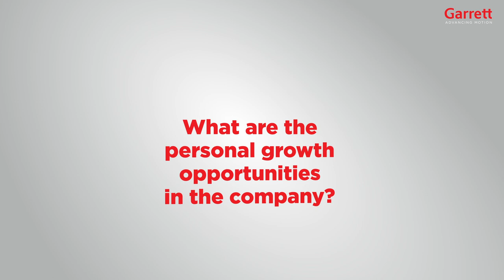Lucie Kovarova | Garrett - Advancing Motion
Lucie Kovarova joined Garrett during her studies and she started working in a laboratory as a designer, then switched to a Powertrain job, and after she finished her studies, joined the development team of Gasoline VNT. Lucie is currently a Development Engineer, hoping that one day she will lead her own team in Garrett.

See the future of automotive technology with Garrett – Advancing Motion. Garrett is a cutting-edge technology provider that enables vehicles to become cleaner, more efficient and connected. We lead the development of innovative and differentiated solutions which empower the transportation industry to redefine and further advance motion. We partner with the world’s leading car and truck manufacturers, creating turbocharging, electric boosting, fuel cell and connected vehicle technologies central to the latest generation of fuel efficient and lower emissions vehicles.